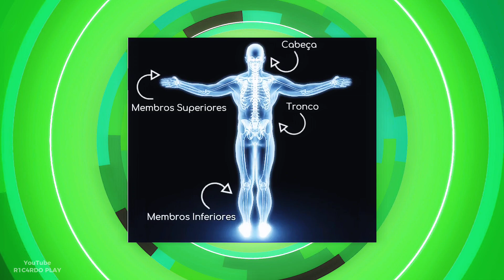COMO O TARTAGIRA FAZ O SEU CORPO ROTACIONAR DENTRO DO CASCO!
SALVE PESSOAL DO YOUTUBE,TUDO BEM COM VOCÊS ?, ESPERO QUE TENHAM GOSTADO DO MEU CANAL SE GOSTARAM JÁ DEIXA O LIKE, INSCREVA-SE NO CANAL PARA FICAR POR DENTRO DE VÍDEOS NOVO E COMPARTILHE PARA SEUS AMIGOS PARA QUE CONHEÇAM O MEU CANAL, MUITO OBRIGADO E ATÉ PRÓXIMA TMJ SEMPRE.♥️🙏🤝

mídia utilizada no vídeo : Ben 10 supremacia & omniverse